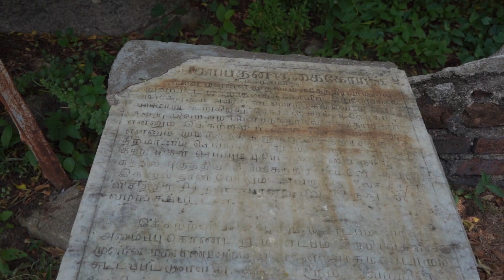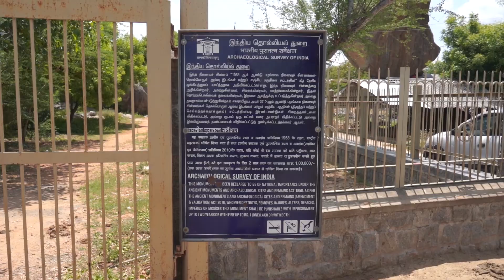மலைக்குள் கட்டப்பட்ட கோவில் மண்டகப்பட்டு | First Rockcut Cave Temple | Mandagapattu | Pallava temple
Mandagapattu Cave Temple is located in the Villupuram disctrict of Tamil Nadu, and is one of the oldest cave temples of the state. Built by the Pallava King Mahendravarman I, this rock-cut cave temple is one of the unique temples worth exploring for its architecture and historical significance.

Keep supporting us by following below social media pages and channels...